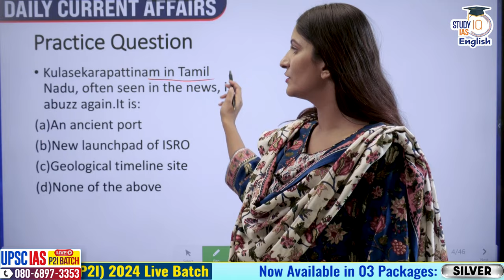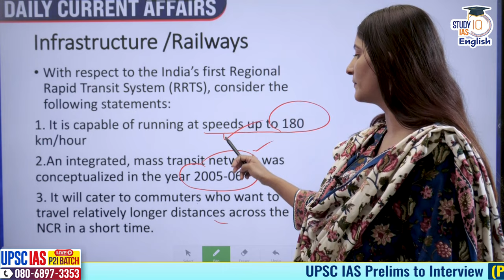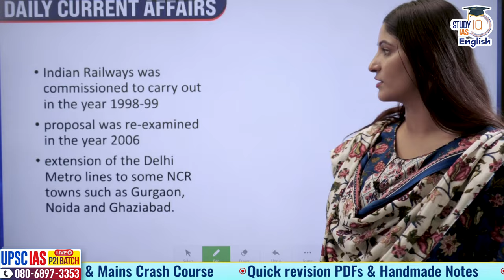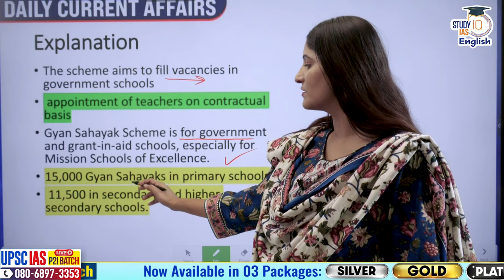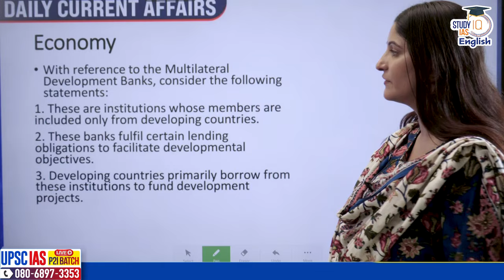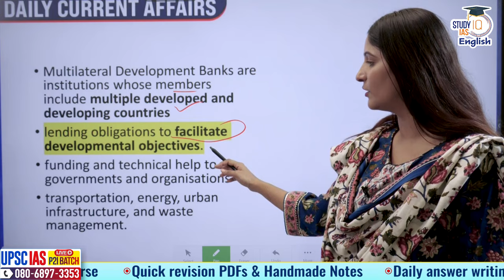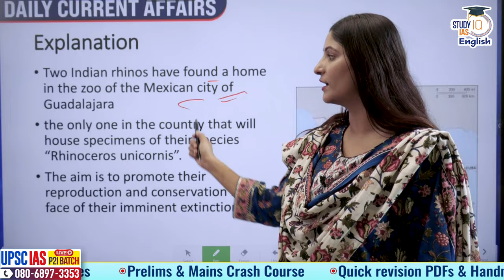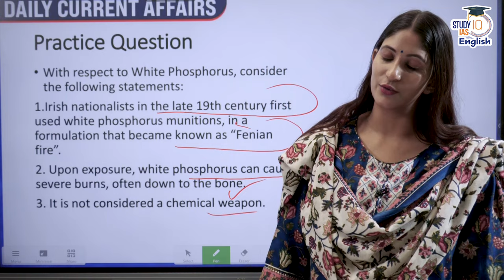UPSC 2024 | Daily Current Affairs | Pooja Dwivedi | StudyIQ IAS English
Study IQ brings  you a brand new series to help you understand the ever-changing nature of the UPSC examination.

The news curation is tailored in the form of preliminary questions and thoroughly focuses upon the application of knowledge:

Kulasekarapattinam
Namo Bharat
Gyan Sahayak Scheme
Multilateral development Banks
Jagannath Temple
Indian Rhinos
Practice Question